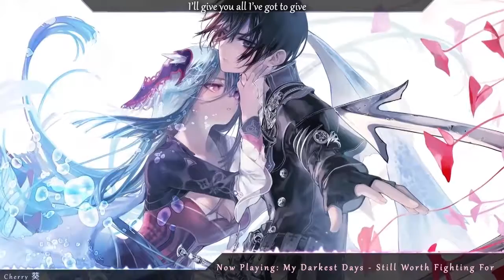Nightcore - Still Worth Fighting For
READ

STEAM PROFILE!

STEAM GROUP!

I hope you like it and yh... See y~a ;)